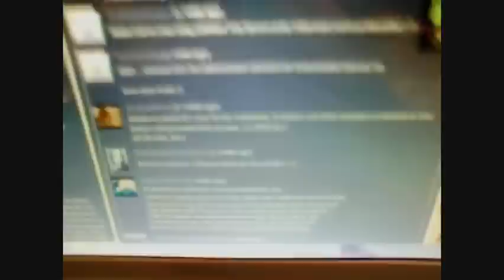Harmony Tutorial #1 - Paramore Misguided Ghosts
Hey guys,

So many of you have requested I do a harmony tutorial video, so I did my best!  I don't know music theory so I can't really teach anyone how to sing harmony, but I can at least show you the process of how I do it!  So here you go, let me know if this video helps!

The song I ended up singing is Misguided Ghosts by Paramore.  Please let me know if you post a video singing the harmony, I'd love to hear it!  And let me know if you want me to do more videos like this.

Here are the lyrics to Misguided Ghost:

{Verse 1}
I am going away for a while
'Cause I'll return as soon as possible
See I'm trying to find my place
But it might not be here where I feel safe
We all learn to make mistakes

{Chorus}
And run
From them, from them
With no direction
We'll run from them, from them
With no conviction

'Cause I'm just one of those ghosts
Traveling endlessly
Don't need no roads

And we just go in circles

{Verse 2}
Well Now I'm told that this is life
And pain is just a simple compromise
So we can get what we want out of it
Would someone care to classify,
Of broken hearts and twisted minds
So I can find someone to rely on

{Chorus}
And run
To them, to them
Full speed ahead
Oh you are not useless
We are just

Misguided ghosts
Traveling endlessly
The ones we trusted the most
Pushed us far away
And there's no one road
We should not be the same
But I'm just a ghost
And still they echo me

They echo me in circles